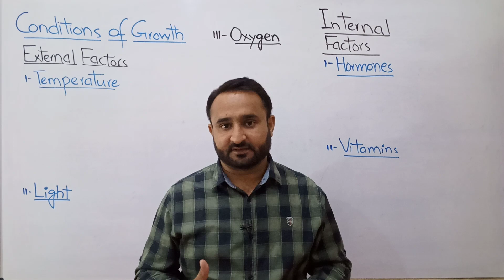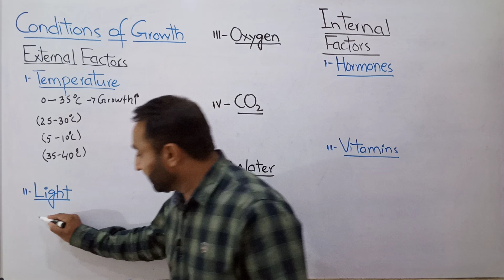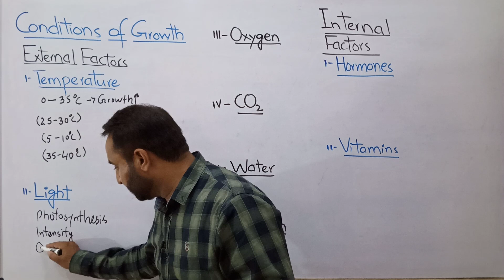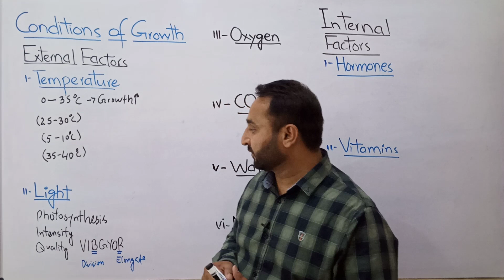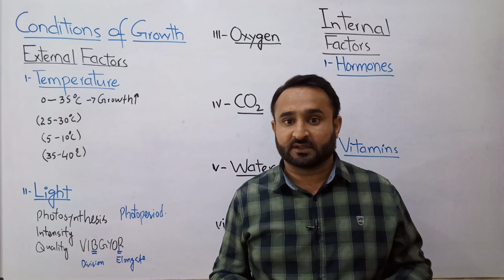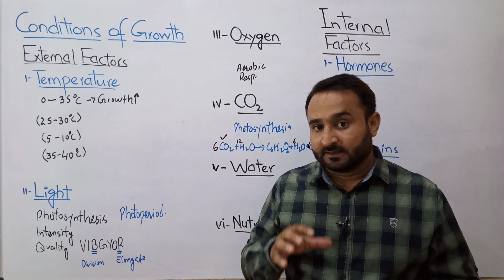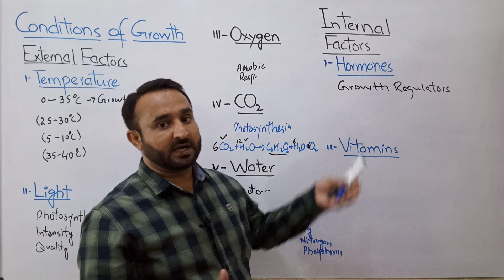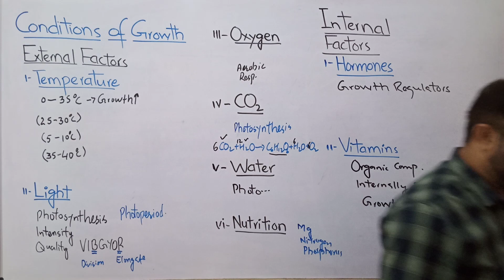Conditions of Growth | External and Internal Factors for Growth | Growth and Development | Class 12